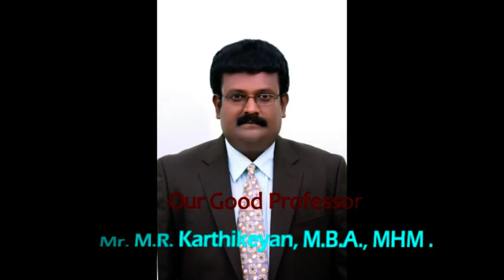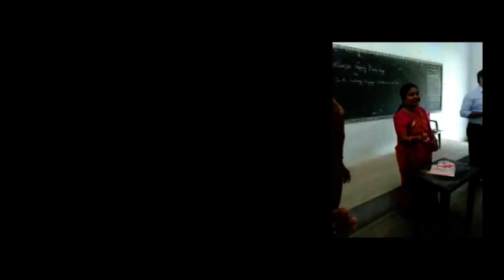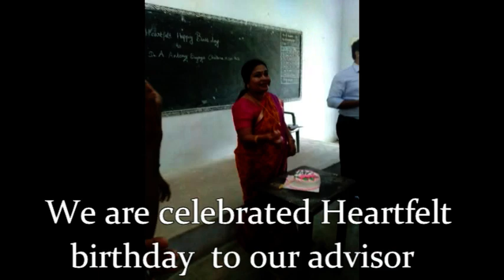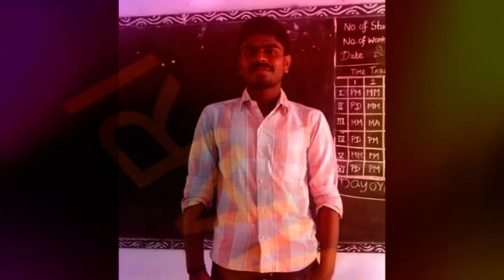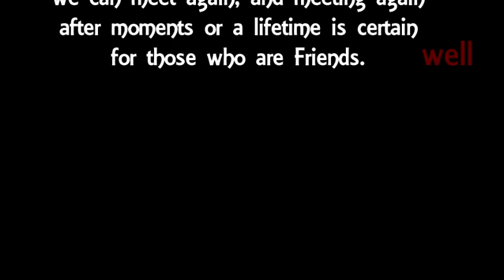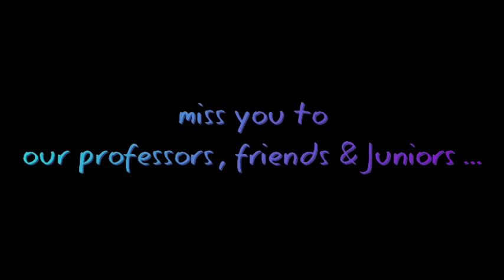Royal B.B.A 2014-2017 Aditanar College of Arts and Science,Tiruchendur.